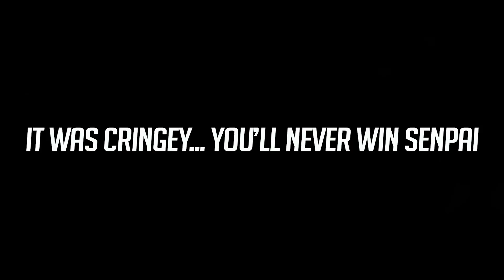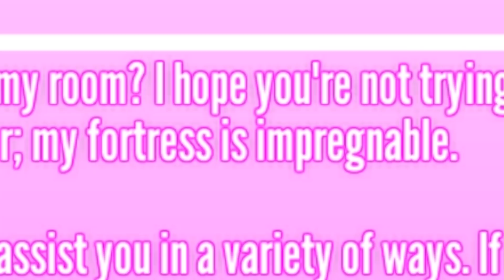INSIDE INFO-CHAN'S NEW ROOM & SENPAI can ELIMINATE US?!? OwO... (Yandere Simulator Update)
Yandere Simulator update & INFO-CHAN has a NEW ROOM! We break into Info's room, let Senpai grab us (heh) & investigate the NEW Nurse Easter Egg! Let's win senpai! 👌 drop a LIKE n soobskrib 👍